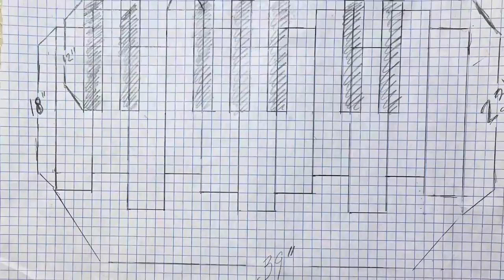MODERNIZED RUSTIC PIANO WALL ART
This is made by taking 1x4 pieces pallet wood cut into 18” planks then spray painting a brown base coat and 2 coats of antique white. I then sanded the boards till I achieved the desired antique look. I mounted those on some old bed slats. I had then took one of the bed slats and cut 7- 9” pieces and sprayed them black and glued them to the white pieces. I put strip lights around the back frame.